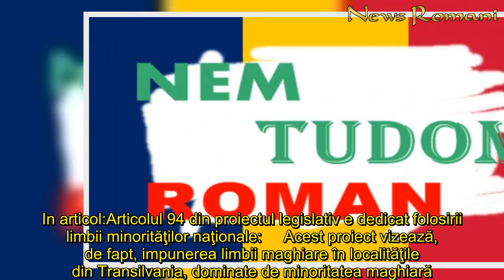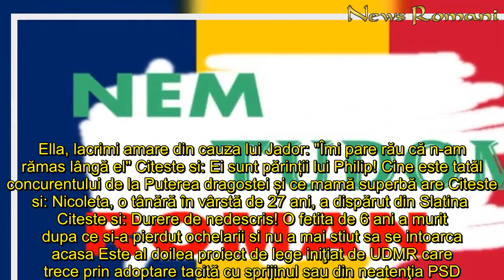Nouă lege controversată! Maghiara, pe cale să devină limbă oficială în România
In articol:Articolul 94 din proiectul legislativ e dedicat folosirii limbii minorităţilor naţionale:     Acest proiect vizează, de fapt, impunerea limbii maghiare în localităţile din Transilvania, dominate de minoritatea maghiară. Comisia Juridică, condusă de Şerban Nicolae, a dat aviz pozitiv în plină pandemie.   Proiectul asumat de toţi parlamentarii UDMR vizează modificarea Codului Administrativ, a fost înregistrat la Senat în toamna anului trecut. În Senat, PSD are singur majoritate. Articolul 94 din proiectul legislativ e dedicat folosirii limbii minorităţilor naţionale:  TRASEUL LEGII Pe 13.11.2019 a primit aviz NEGATIV de la Consiliul Economic şi Social.  Pe 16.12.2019 a primit aviz POZITIV, ”cu observaşii şi propuneri”, de la Consiliul Legislativ. De obicei, Consiliul Legislativ dă aviz pozitiv cu observaţii tuturor proiectelor de lege, fără să intre pe fond, ci doar pe formă iniţiativei.     Pe 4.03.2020 a primit aviz NEGATIV de la Comisia de Muncă. Pe 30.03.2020, în plină pandemie de coronavirus, proiectul a primit aviz POZITIV şi de la Comisia Juridică a Senatului, condusă de Şerban Nicolae şi dominată de PSD. Pe 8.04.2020 a fost adoptat tacit de Senat, unde PSD are singur majoritate.  Citeste si: Puterea dragostei 2 mai. Ella, lacrimi amare din cauza lui Jador: "Îmi pare rău că n-am rămas lângă el" Citeste si: Ei sunt părinții lui Philip! Cine este tatăl concurentului de la Puterea dragostei și ce mamă superbă are Citeste si: Nicoleta, o tânără în vârstă de 27 ani, a dispărut din Slatina  Citeste si: Durere de nedescris! O fetita de 6 ani a murit dupa ce si-a pierdut ochelarii si nu a mai stiut sa se intoarca acasa Este al doilea proiect de lege iniţiat de UDMR care trece prin adoptare tacită cu sprijinul sau din neatenţia PSD. Adoptarea proiectului de lege privind autonomia Ţinutului Secuiesc, respins definitiv de Senat, dar trecut tacit de Camera Deputaţilor, a fost posibilă prin delăsarea majorităţii partidelor parlamentare. Deşi ştiau de problematică din 12 martie, PSD, PNL sau USR au ignorat subiectul, după cum arată stenograma din Parlament, informează adevărul.ro.
Nouă, lege, controversată Maghiara, cale, devină, limbă, oficială, România